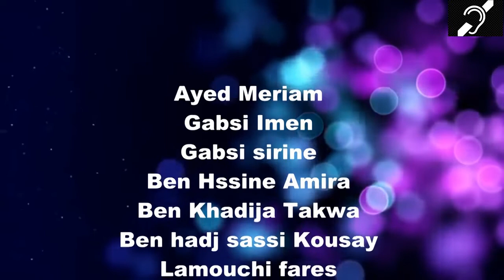Keep their faces shining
يوم مفتوح بجمعية أصداء احتفالا بأسبوع البرمجة العربي دورة 2022